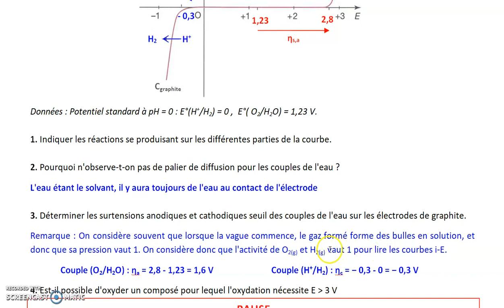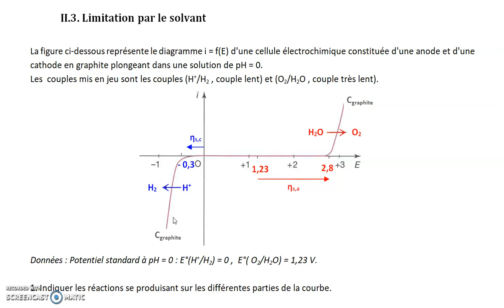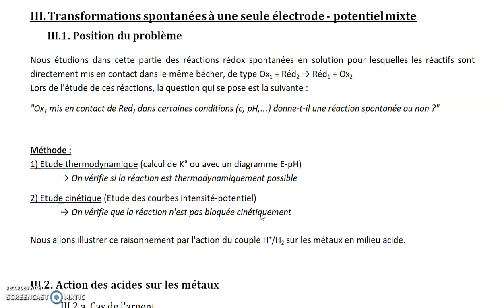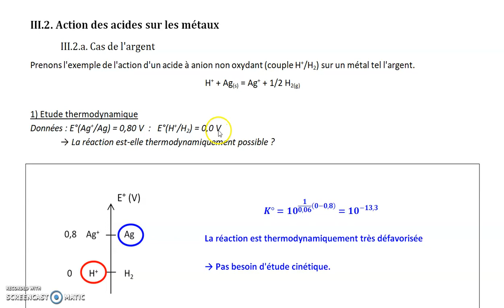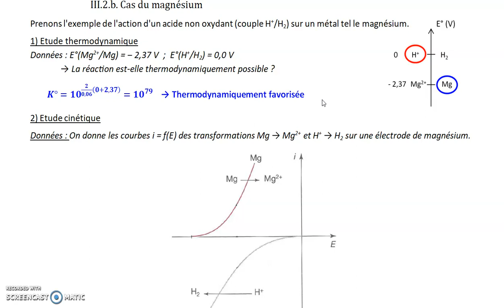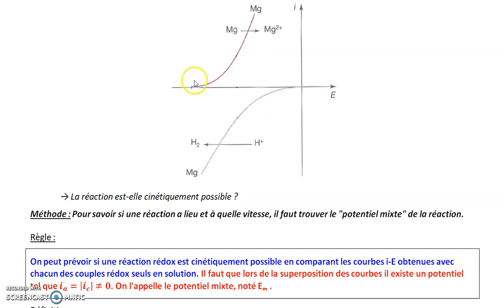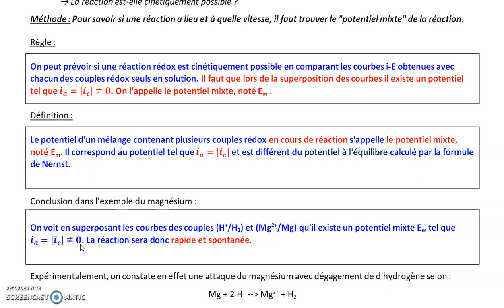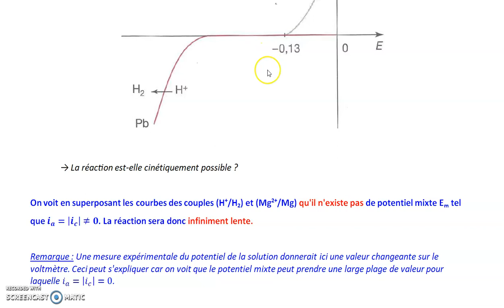C1 Partie 4/8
Parcours du polycopié du chapitre C1 : cinétique des réactions d'oxydoréduction. Partie 4/8.